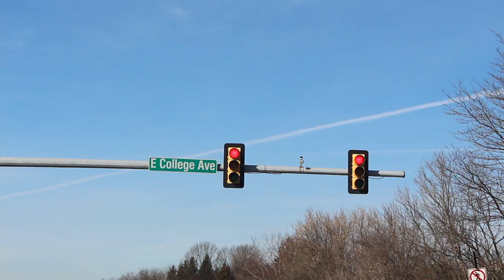Penn State Blue and White Weekend Art Show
Abstract Artist Mateo Blu and Melinda Curley collaborate on two originals in an upcoming art showcase. April 21, 2017, Blue and White Weekend. Hosted by Old Main Frame Shop State College, PA